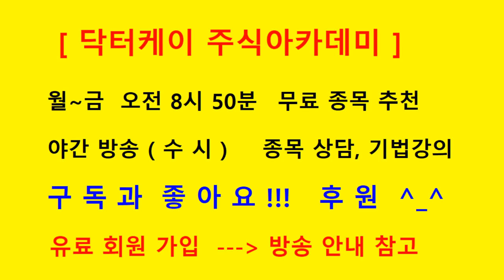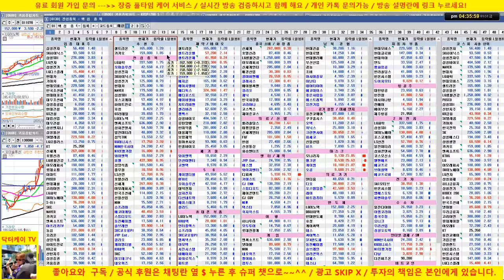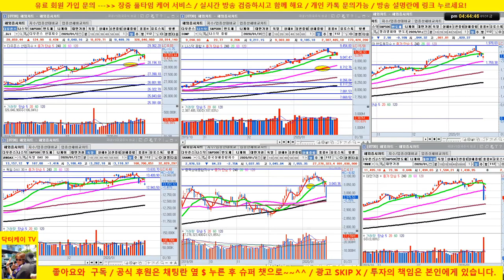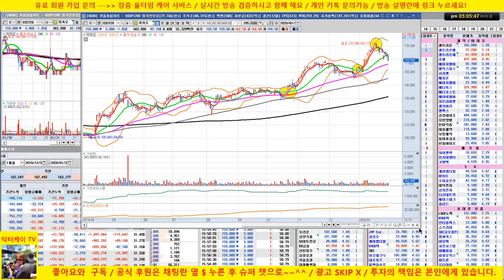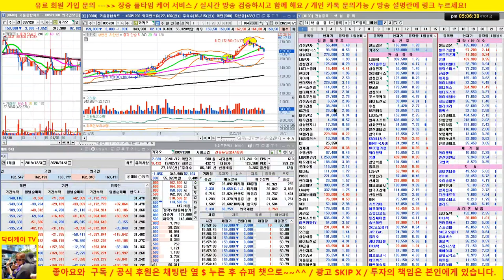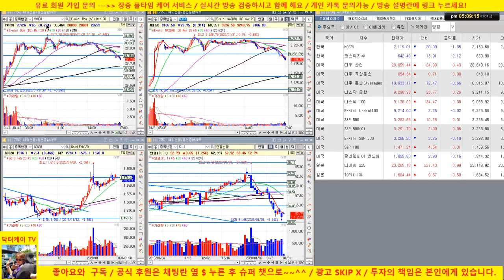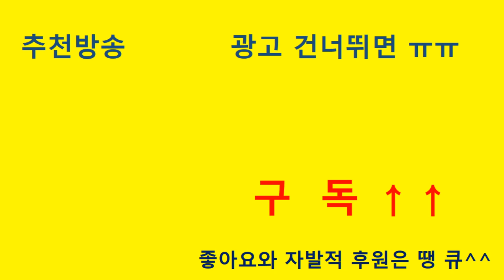[바이오 HOT 7] 20/01/31 셀트리온, 셀트리온 헬스케어, 에이치엘비, 신라젠, 헬릭스미스, 메지온, 에이치엘비 생명과학,셀리버리, 젬벡스/매일 전략제시/닥터케이